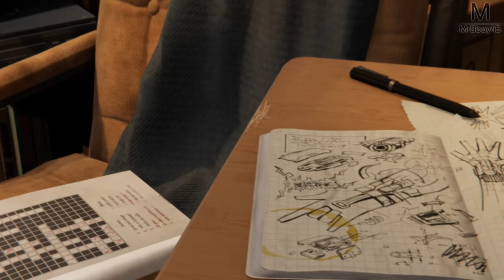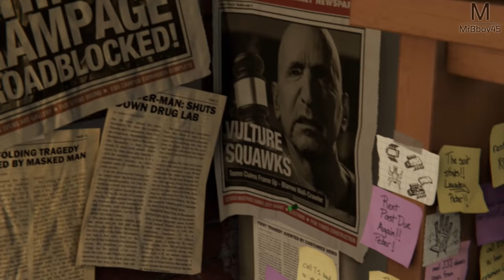Spider-Man : Je tisse ma toile au calme | Episode 1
Mon matos

Partenaire !